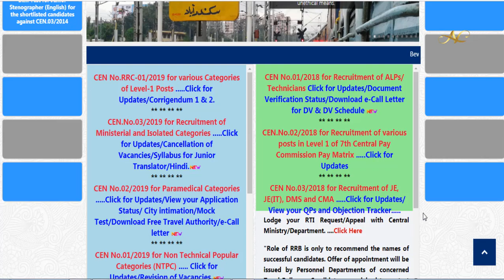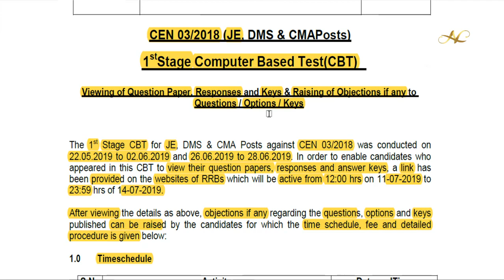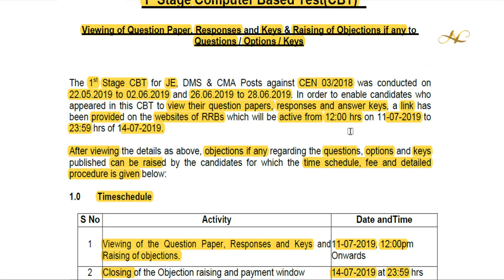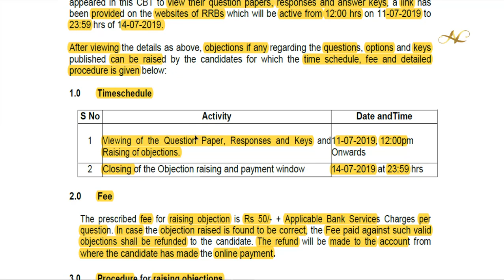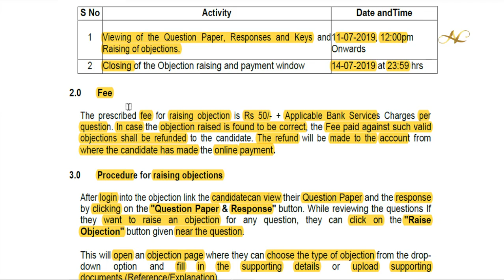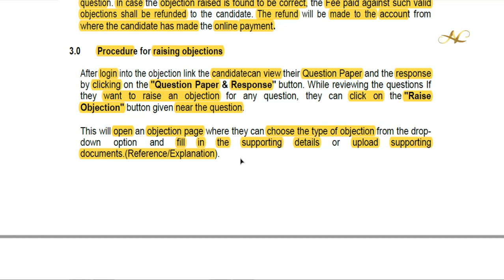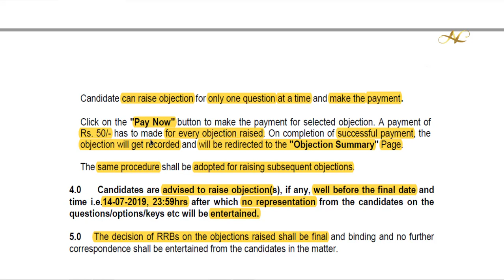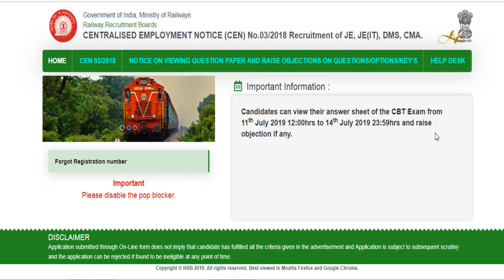How to check RRB JE CBT 1 Answer Key in telugu response result download (JE) objection process 2019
How to check RRB JE CBT 1 Answer Key in Telugu response key download je key objection process 2019 how to download je cbt 1 key

1) Common To All CBT-1 & CBT-2 Books

3) RRB JE Books – Electrical

4) Civil Engineer – RRB JE Books

5) RRB JE Books – Electronics Books

6) Computer Science Engineering – RRB JE IT Books